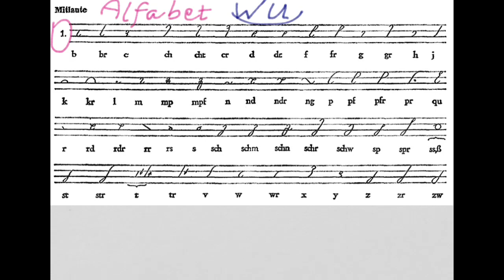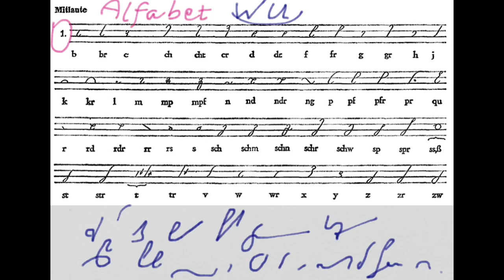steno_b_br_c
StenoAlfabet nach WienerUrkunde

Die ersten drei Buchstaben steno_b, steno_br, steno_c
werden memotechnisch mit einer kleinen Animation hergeleitet.

Steno, Stenografie, Stenographie, DEK, VerkehrsSchrift, Schreibraum, StenoAlfabet, Steno2.0, WienerUrkunde, WU, CcBySa, CreativeCommons, Fridemar